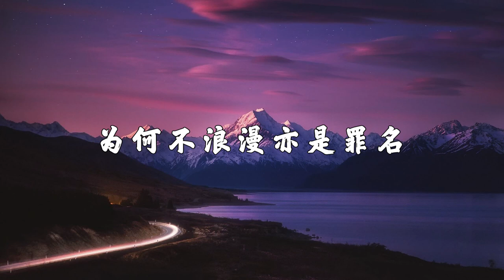王杰经典单曲《不浪漫罪名》 (Alcatel手提电话TVC主题曲) - 王杰 (Dave Wang)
词：陈少琪
曲：王杰

没有花这刹那被破坏吗
无野火都会温暖吗
无烟花一起庆祝好吗
若爱恋仿似戏剧那样假
如布景一切都美化
连相拥都参照主角吗
你说我未能定时
令你每天欢笑一次
我没说出一句美丽台词
是你心中一种缺陷定义
流进了眼角里的刺
为何不浪漫亦是罪名
为何不轰烈是极坏事情
从来未察觉我每个动作
没有声都有爱你的铁证
为何苦不浪漫亦是罪名
为何总等待着特别事情
从来未察觉我语气动听
在我呼吸声早已说明
什么都会用一生保证
你说我未能定时
没有声都有爱你的挚证